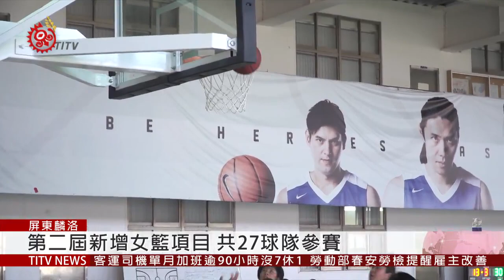民生家商辦籃球賽 男女籃共27隊參賽 2020-01-21 IPCF-TITV 原文會 原視新聞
第二屆民生盃寒假籃球邀請賽，這次特別新增女籃項目，總共有來自屏東、高雄、台東以及南投27支球隊參加，不只球隊數多，比賽強度也提高，對球員或教練來說都是很好的磨練機會。

主辦的民生家商表示，屏東有很多優秀球員，但高中職端都外流出去，期待透過成立球隊和舉辦球賽，讓球員能夠留在屏東打球。

20號開始為期三天的民生盃籃球賽，除了希望藉由球技交流讓球員更有自信，也為接下來的學生聯賽做好準備。